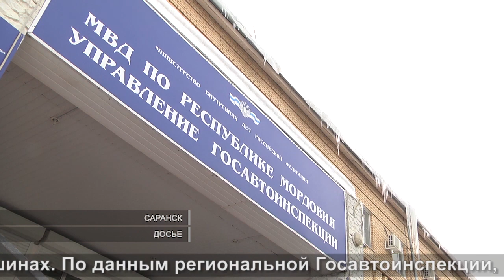Смертельный маневр | Deadly maneuver